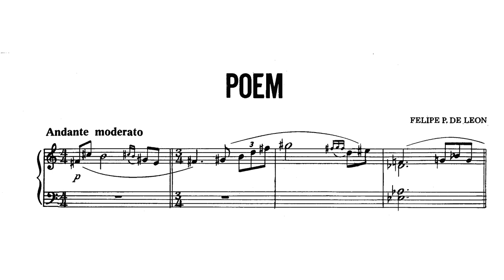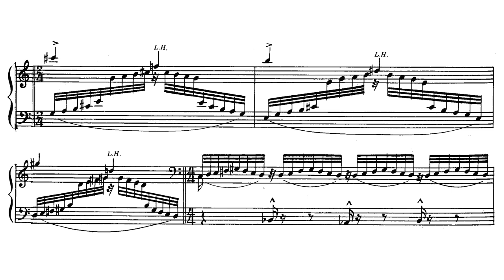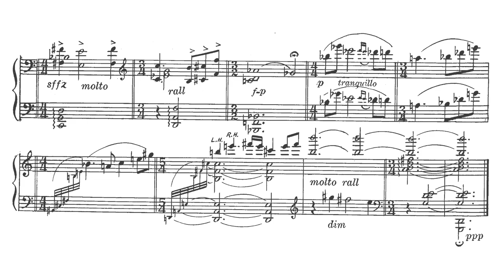Felipe Padilla de Leon - Poem for Piano (1950) (sheet music)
Marilag de Leon (piano)